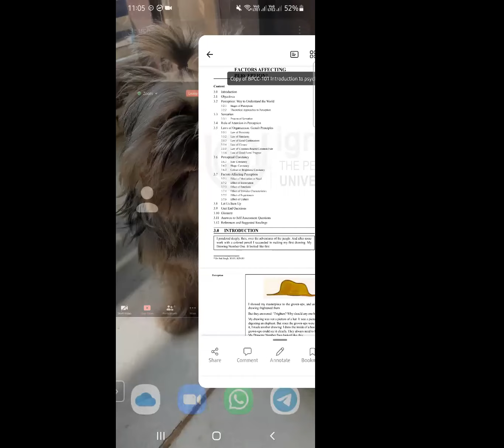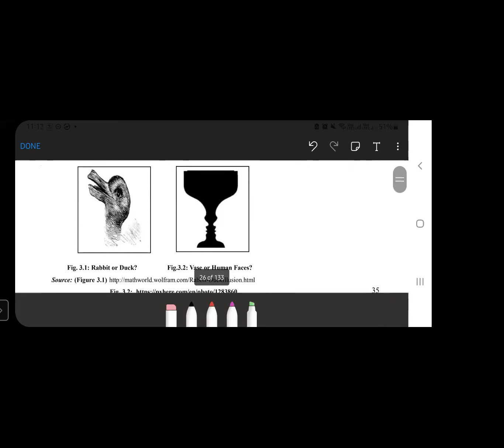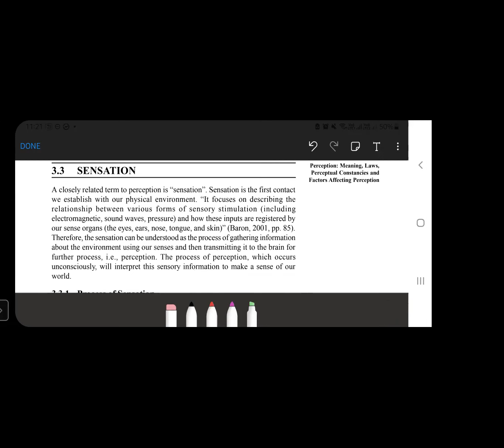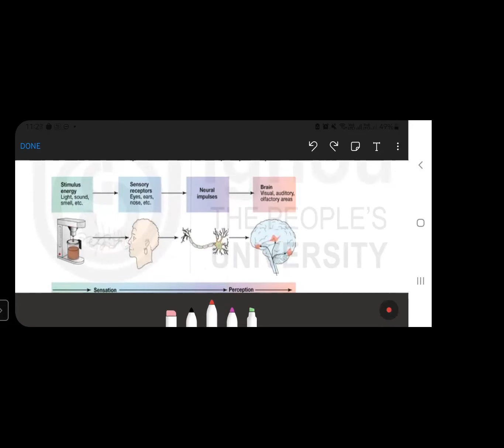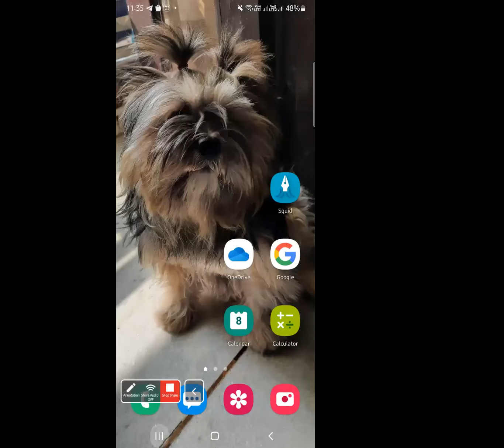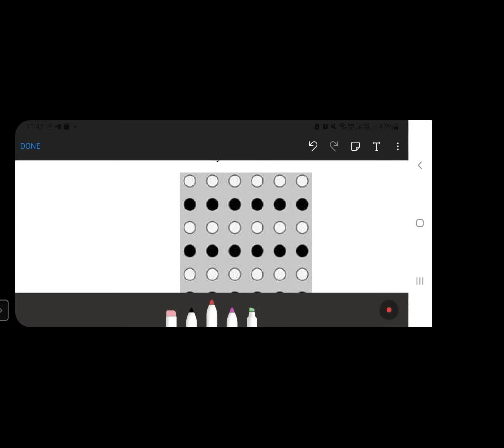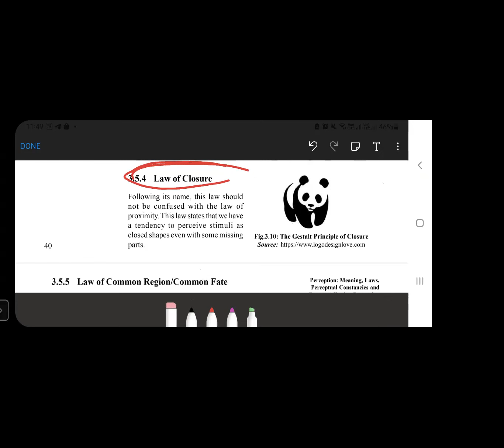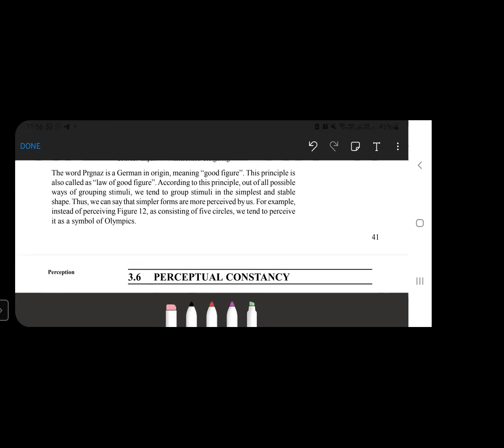perception process and principle/ BPCC - 101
This session includes -
Introduction to perception
process of perception
sensation
principles of perception